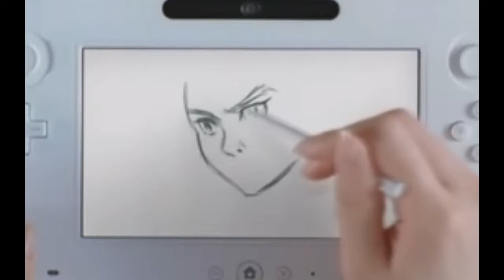Wii U-Official Trailer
i know its late but here u go !